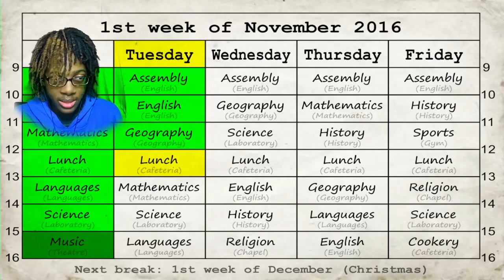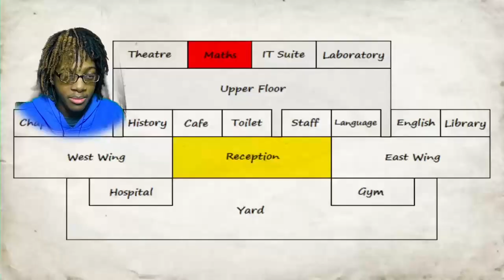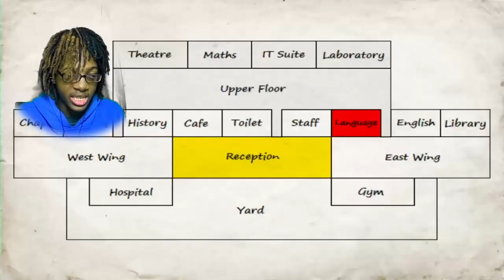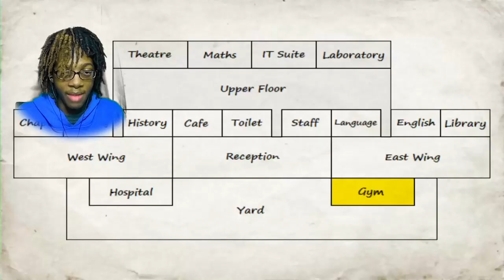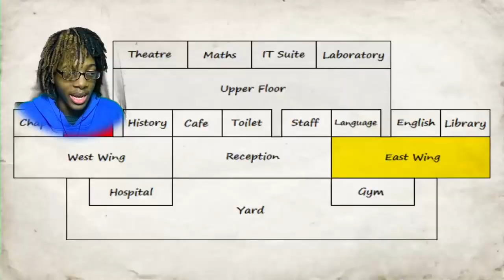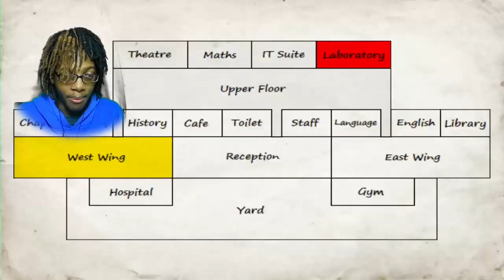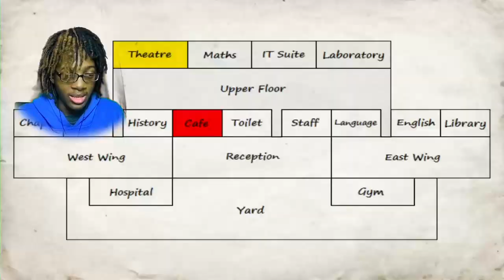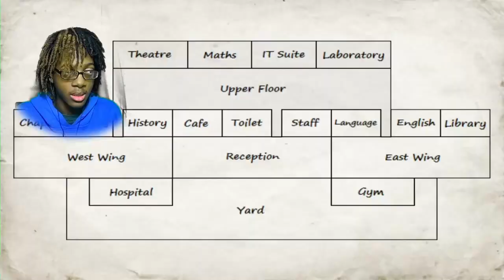Exploring The Secret Tunnels Of The School | School Days (High School Simulator) S2 | #7